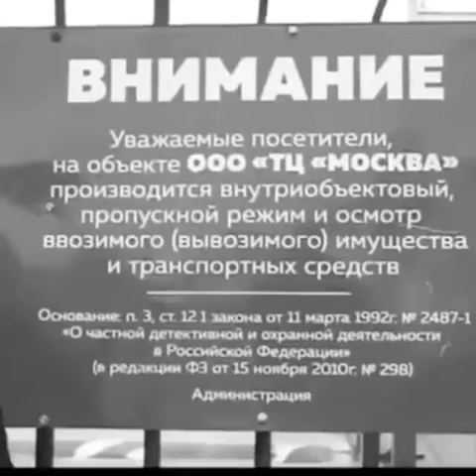12 mart 2019